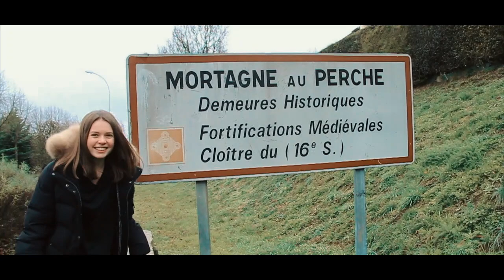MORTAGNE-AU-PERCHE | Lise Courteille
Résumé de ces trois jours passés à Mortagne-au-Perche pour la nouvelle année !!
Film et montage : Lise Courteille
Materiel : canon 700 D